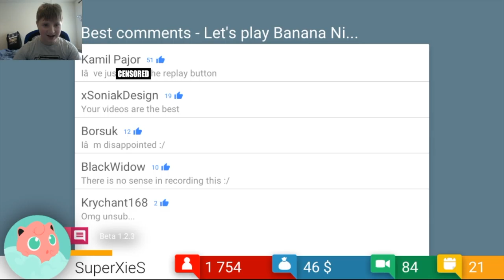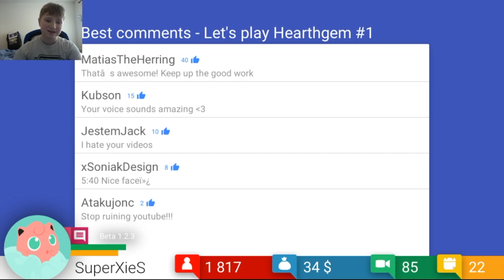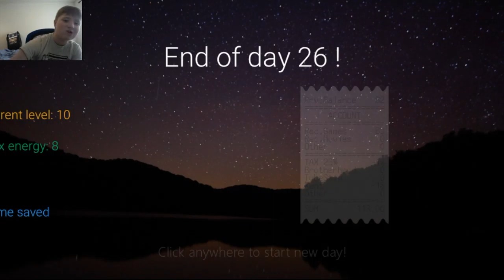TubeTycoon EP. 4 Spontaneous Singing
Time for more TubeTycoon (every Sat/Sun) Today i sing... a lot...